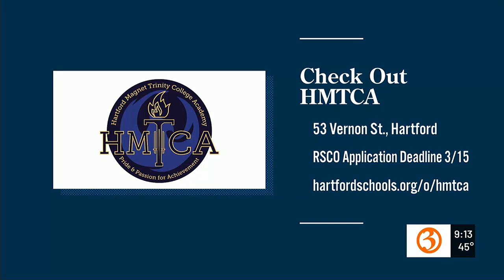HMTCA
Hartford Magnet Trinity College Academy is a place you can check out when deciding on where to send your kids to school!